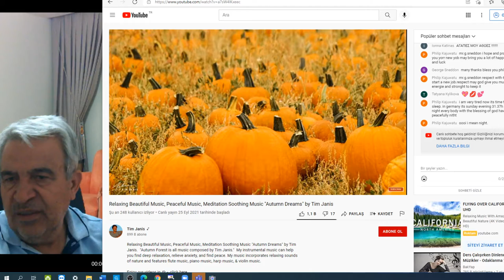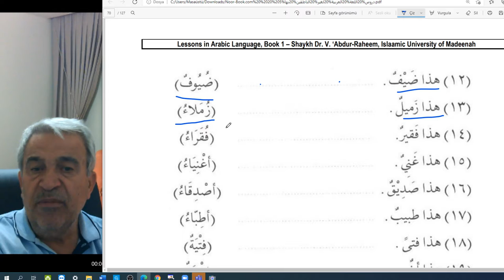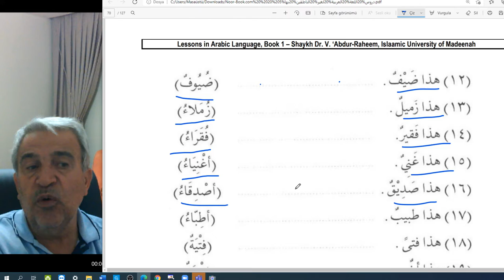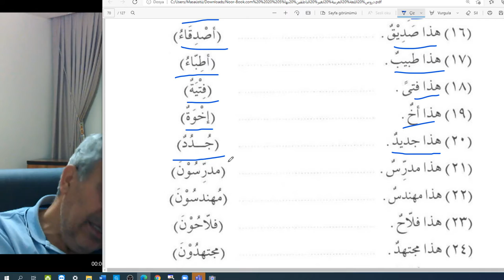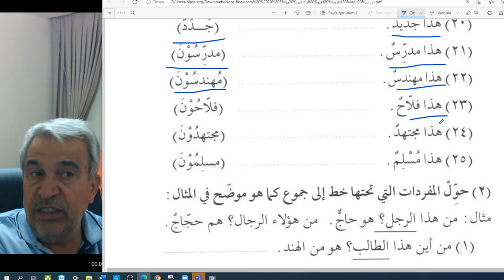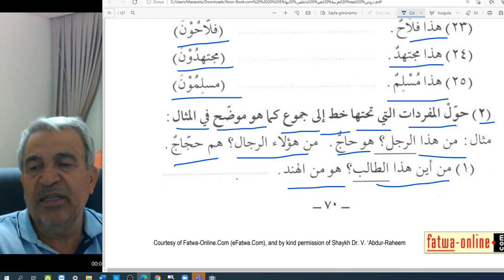Arapça dersler/ilk seviye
1.kitap
sayfa :58-59
konu: cemi müzekker/ erkek çoğulu örnekleri